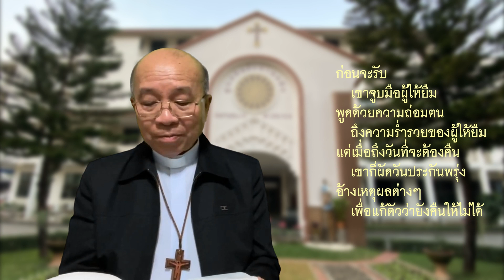เช้าวันใหม่ใส่ใจพระวาจา #123 วันศุกร์ที่ 7 พฤษภาคม 2021 สัปดาห์ที่ 5 เทศกาลปัสกา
เช้าวันใหม่...ใส่ใจพระวาจา ตอนที่ 123 วันศุกร์ที่ 7 พฤษภาคม 2021 สัปดาห์ที่ 5 เทศกาลปัสกา

การให้ยืม (บสร. 29:1-7)
   ผู้ให้เพื่อนบ้านยืมก็แสดงความเมตตากรุณา ผู้ช่วยเหลือผู้อื่นก็ปฏิบัติตามบทบัญญัติ จงให้เพื่อนบ้านยืมเมื่อเขาขัดสน จงคืนให้เพื่อนบ้านตามกำหนดเวลา จงรักษาคำสัญญา จงซื่อสัตย์ต่อเขา ทุกครั้งที่ท่านขัดสน ท่านจะพบสิ่งที่ท่านต้องการ หลายคนคิดว่าการได้ยืมเป็นโชคดี แต่เขาทำให้ผู้ที่ช่วยเหลือต้องลำบาก ก่อนจะรับ เขาจูบมือผู้ให้ยืม พูดด้วยความถ่อมตนถึงความร่ำรวยของผู้ให้ยืม แต่เมื่อถึงวันที่จะต้องคืน เขาก็ผัดวันประกันพรุ่ง อ้างเหตุผลต่างๆเพื่อแก้ตัวว่ายังคืนให้ไม่ได้ แม้เขาจะคืนให้ได้ ผู้ให้ยืมจะได้คืนสักครึ่งหนึ่งก็ยังยาก ได้เท่านั้นก็นับว่าโชคดีแล้ว ถ้าผู้ยืมคืนไม่ได้ ผู้ให้ยืมก็สูญเงินไปเปล่าๆ และยังจะมีศัตรูเพิ่มอีกหนึ่งคนเป็นของแถม ผู้ยืมจะด่าสาปแช่งเป็นการตอบแทน จะคืนการสบประมาทแทนความเคารพนับถือ หลายคนไม่ยอมให้ยืมมิใช่เพราะใจร้าย แต่เพราะเกรงจะถูกโกงโดยไร้เหตุผล